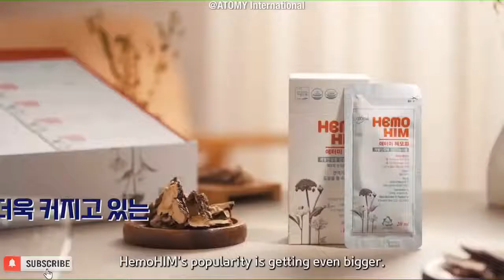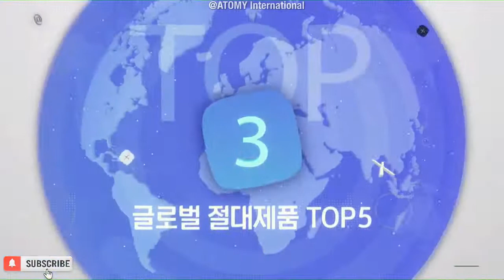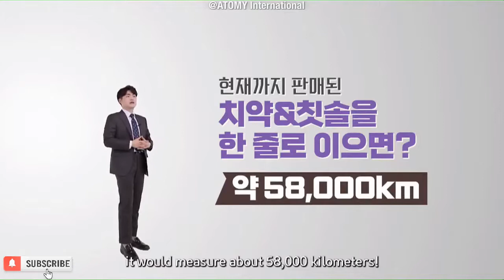TOP 5 Atomy Ürünleri, Satış rakamları ve Dünyadan kullanıcı görüşleri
Müthiş ürünlerin istatistikleri de müthiş!

1. HemoHim
2. The Absolute Selective Skin Care
3. The Fame
4. Diş Macunu ve Diş Fırçası
5. The Evening Care (Akşam bakım seti)

Ödüllü ve Çok Satan Ürünlerle
📌 Tanışmak,
📌 Denemek,
📌 Çalışmak,
📌 Tavsiye Etmek,

için